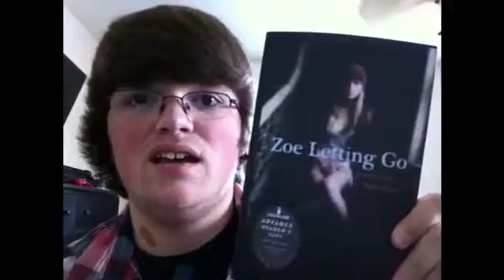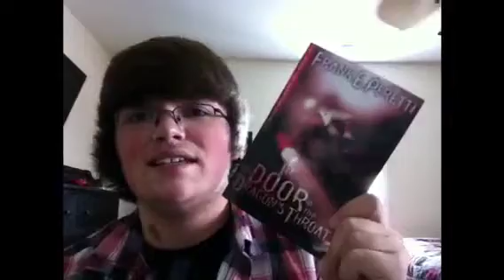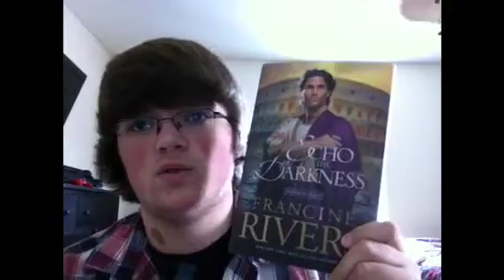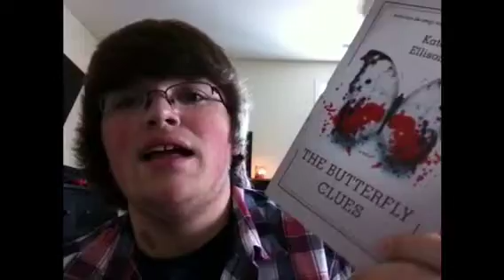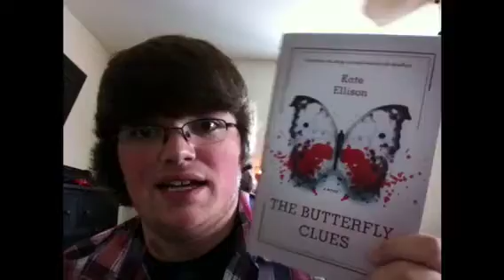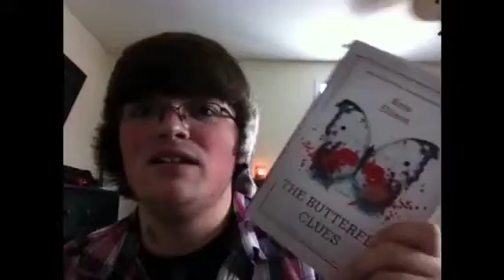Monday Is very Realistic